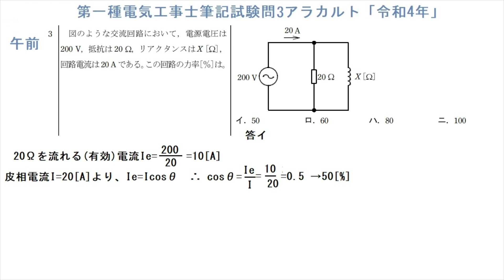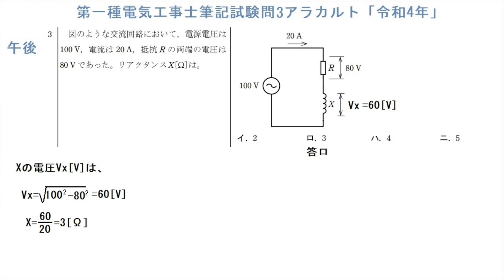第一種電気工事士筆記試験問3アラカルト「令和4年」交流回路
交流並列回路の力率と交流直列回路のリアクタンスを求める問題です。正当な解き方で説明しました。